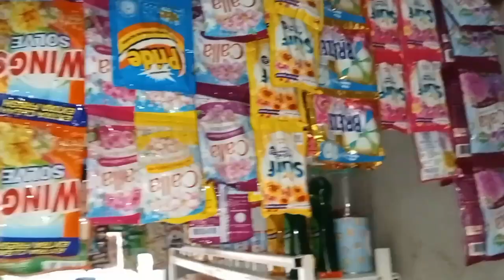june 11 update sa bagong store nila